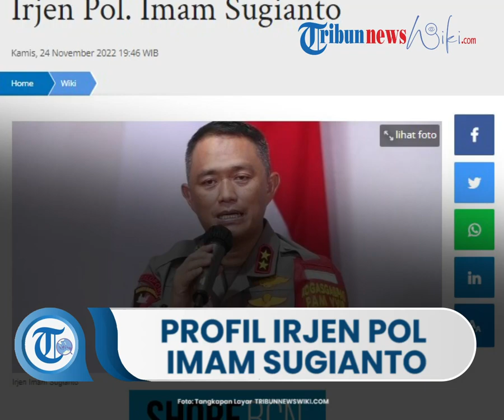Profil Irjen Pol Imam Sugianto Perwira Tinggi di dalam Polri, Asisten Operasi Kapolri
TRIBUN-VIDEO.COM - Inspektur Jenderal Polisi atau Irjen Pol. Imam Sugianto adalah perwira tinggi (pati) di dalam Kepolisian Negara Republik Indonesia (Polri).

Di Polri, Irjen Imam mengemban jabatan sebagai Kepala Kepolisian Daerah (Kapolda) Kalimantan Timur (Kaltim).

Ia mulai menjabat sebagai Kapolda Kaltim pada 17 Desember 2021.

Adapun jenderal bintang dua ini sebelumnya menduduki posisi sebagai Asisten Operasi Kapolri.